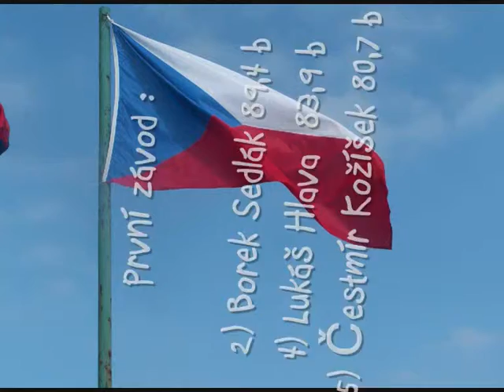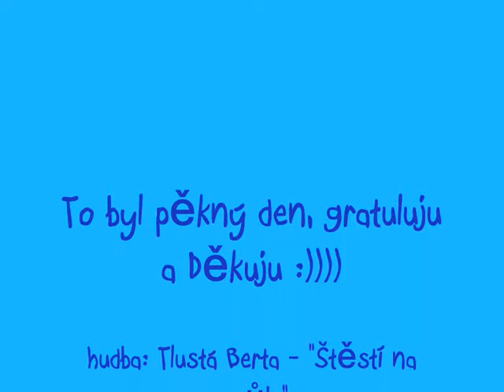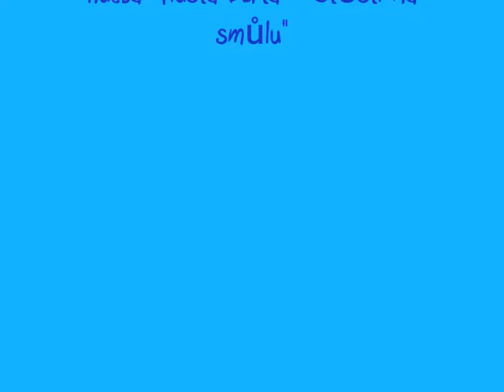Kontinentalni Pohar ve skoku na lyzich - Zakopane 8.02.2009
Cesky den, ceske podium.